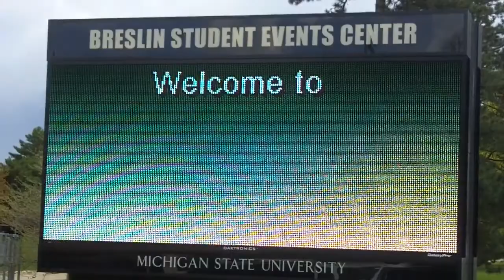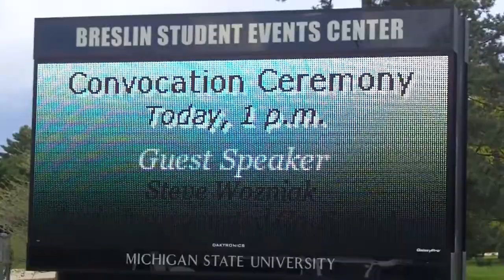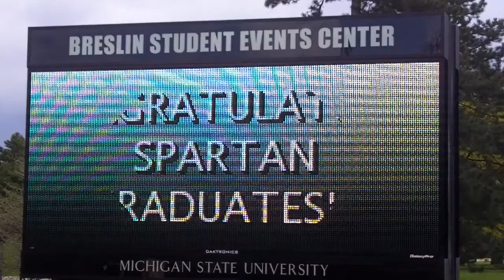Steve Wozniak at Michigan State University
Apple Computer Inc. co-founder Steve Wozniak spoke and received an honorary doctorate of engineering at Michigan State University commencement on May 6, 2011.